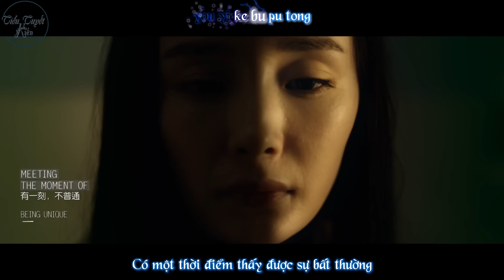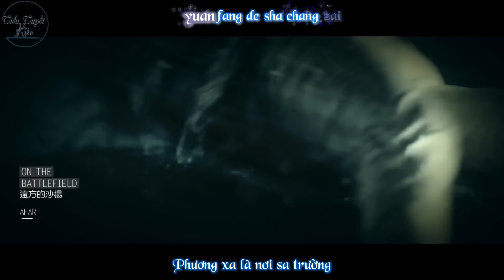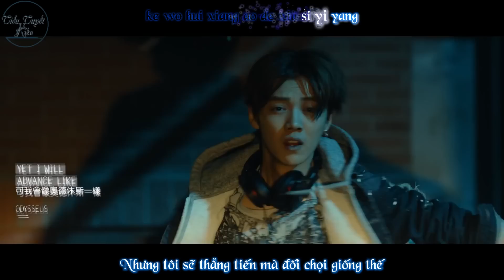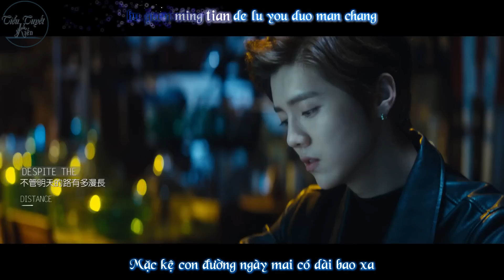[TTK][Vietsub-Kara] Huân chương/ Medals《勋章》 - OST Tôi là nhân chứng - LuHan(Lộc Hàm), Dương Mịch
OST Tôi là nhân chứng - LuHan, Dương Mịch
Drama công chiếu ngày 30/10/2015
Trans & Sub: Mipu
Please do not reup!! Thanks forr watching!!